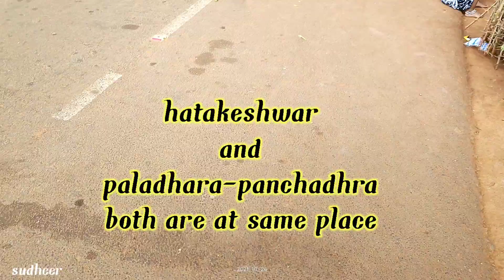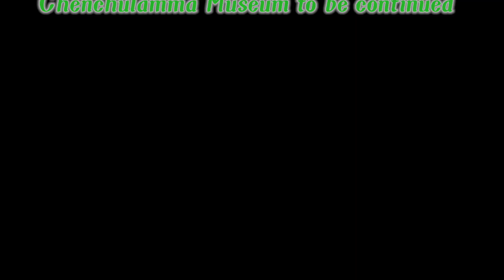Srisailam Temple part 1| Sri Bhramarambika Devi and Mallikarjuna Swamy | AndraPradesh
travelling views

When Goddess Parvati asked Lord Shiva about his most desired place apart from Kailasa in the Universe created by him, he chose the eternally beautiful place nestled among picturesque nature, the avatar of Sri Chakra, the holy Srisailam. In such a significant location, Shiva-Shakti take the form of Sri Mallikarjuna Swamy and Bhramaramba to bless all their devotees. As proven in Puranas, Srisailam has great ancient significance. Among the 12 Jyotirlingas, the 2nd is the Mallikarjuna Swamy Lingam; among the 18 Maha Shakti Peethas, the 6th is Sri Bhramaramba Devi temple. Srisailam is the only temple where two such icons exist under one temple premise, such is its significance. Srisailam has many other names like Srigiri, Sirigiri, Sriparvatam and Srinagam.

Narasimhaswamy in Satyayugam, Sri Rama alongside Sita Devi in Tretayugam, all five Pandavas in Dvaparayugam, many Yogis, Rishis, Munis, preachers, spiritual teachers, Kings, poets and devotees in Kalyug have visited Srisailam and earned the blessings of Sri Bhramarambika Devi and Mallikarjuna Swamy.